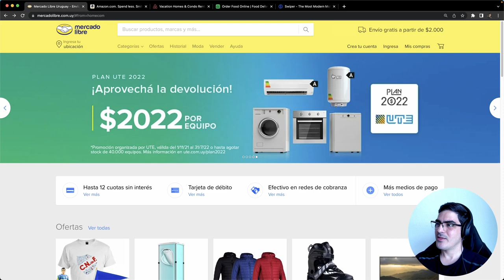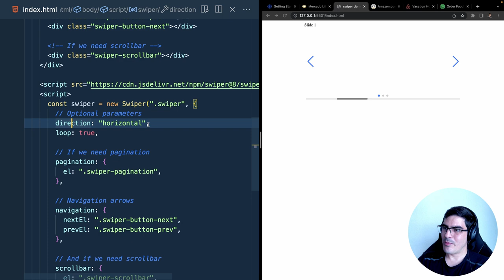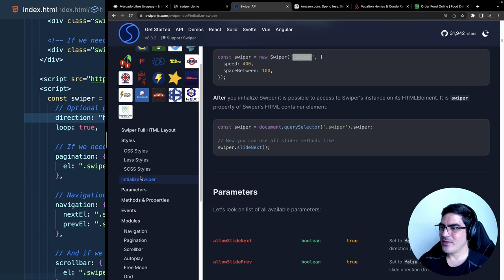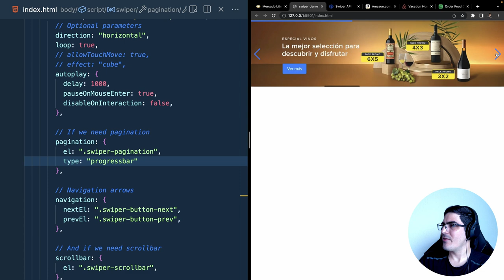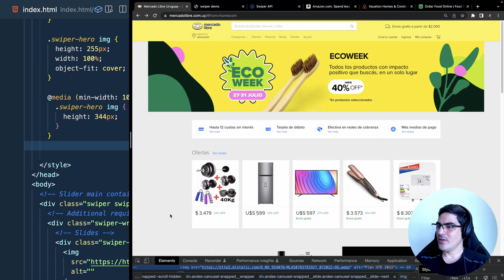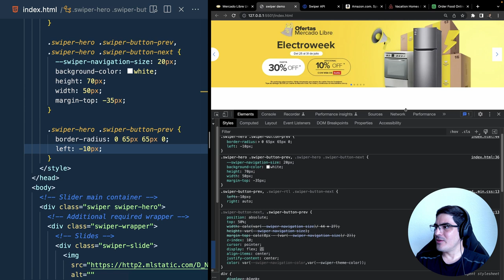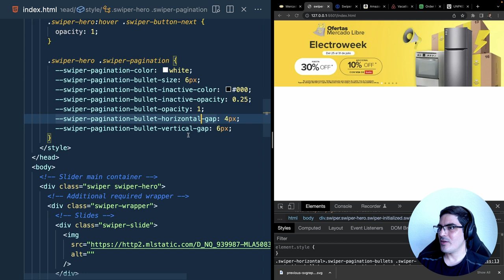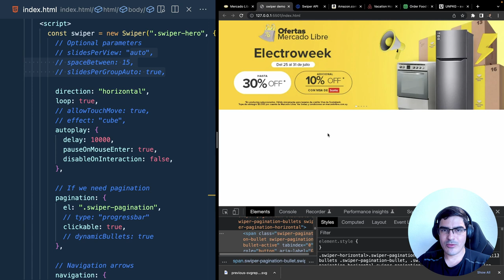Crear Slider (Carrusel) con SwiperJS 👌🏻 | Tutorial desde CERO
Cómo crear un sliders como los de MercadoLibre, AIRBNB, Uber Eats... Usando la librería Swiper.

✅ Contenido:
0:00 Intro
1:29 Setup y Layout
4:14 Configuraciones de Swiper
15:52 Personalizar con CSS
27:09 Otras configuraciones

📺 Videos relacionados:

👀 Les sugiero pongan el video en 1080p o más para que puedan ver el contenido con nitidez.